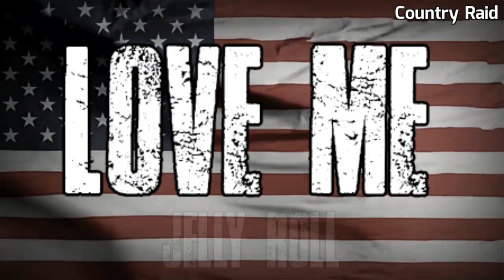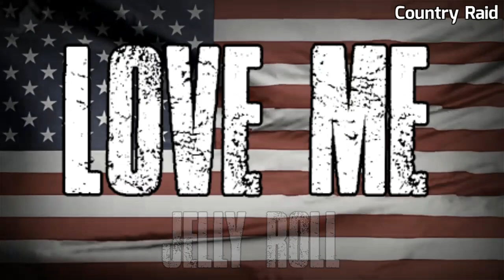Jelly Roll - "Love Me" Song | Would You Love Me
jelly roll - love me song official video,country raid...